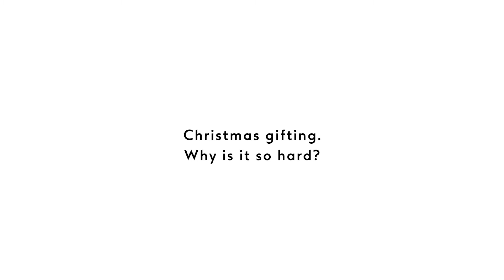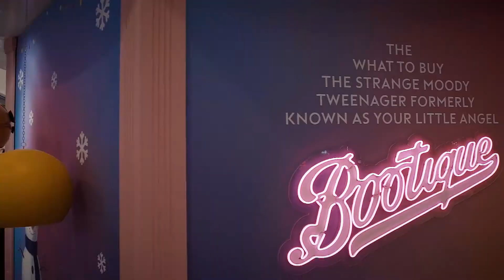The Bootiques by Geometry UK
The Bootiques is a highly-targeted, data-based, disruptive shop-able experience, each introducing a surprising product category, which exposed what Boots has to offer and repositioning the products as thoughtful gifts.